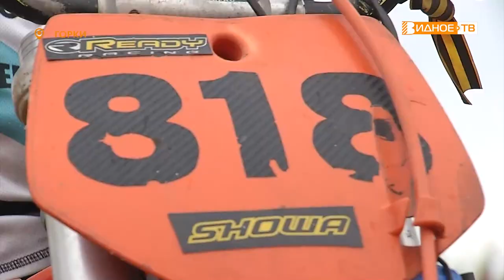И РЕВЕЛИ МОТОРЫ....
Новый этап соревнований по мотокроссу и питбайку состоялся в деревне Горки. Впервые в рамках состязаний состоялся отдельный заезд на электромотоциклах. Чем еще запомнилась гонка, расскажет Ольга Попова.